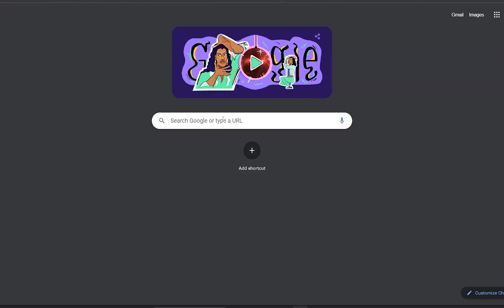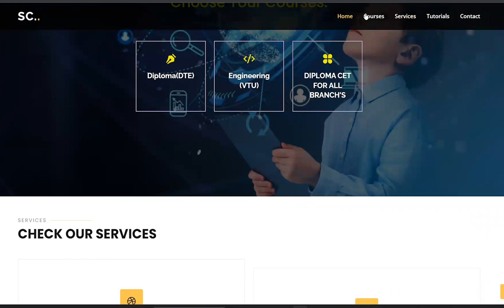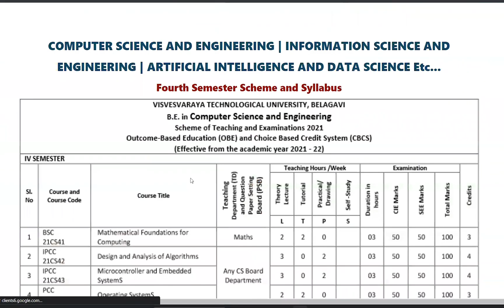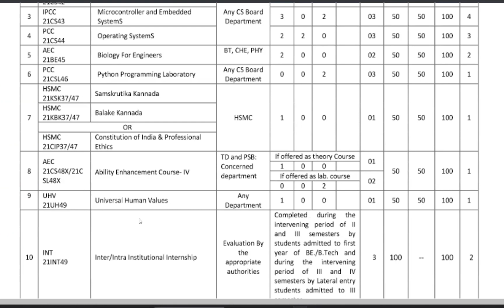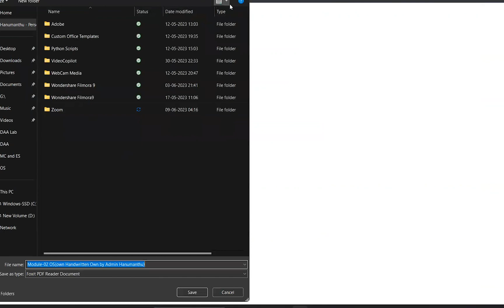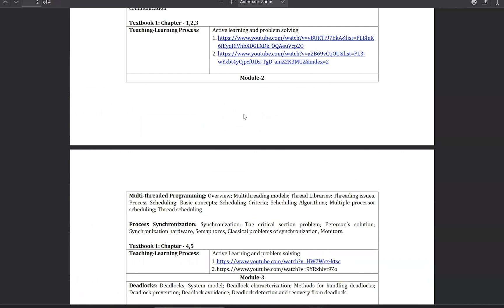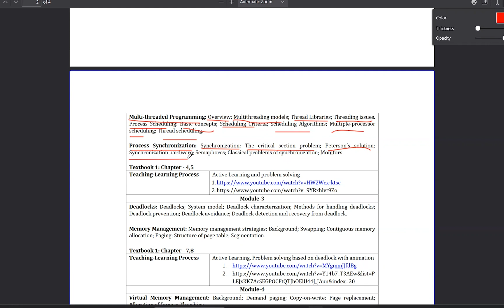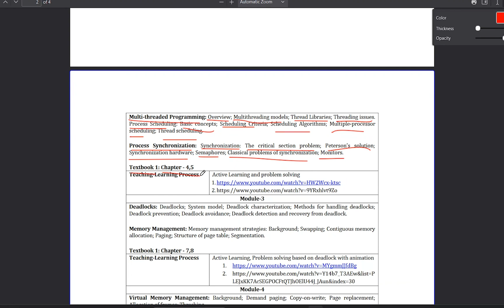21CS44 | OPERATING SYSTEM |MODULE-02 : Multi-threaded Programming & Process Synchronization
21CS44 | OPERATING SYSTEM |MODULE-02 : Multi-threaded Programming & Process Synchronization |  NOTES AND IMPORTANT AND MAIN TOPICS